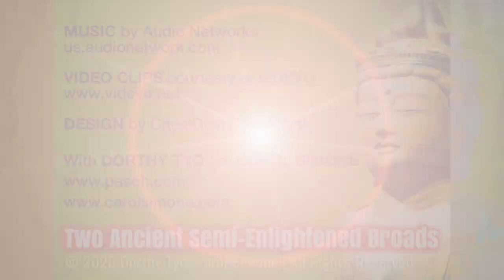WELCOME! TWO ANCIENT SEMI-ENLIGHTENED BROADS | Dorthy Tyo and Carol Simone | WISE WOMEN WEDNESDAYS!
Welcome to this new YouTube series! Enjoy this introduction to schmoozing about life and beyond with Two Ancient Semi-Enlightened Broads (wise women). These two sages will inspire you to explore a more creative vision for your life.

EPISODE 1 | Dorthy and Simone welcome you to hang out in their private offices as they ponder the possibilities of knowing true freedom  by not being “at the effect” of the outer world and by exploring our inner world. And, boy, do they have the goods to take you there — like the mystical voice of tarot and the many other soul-opening tools.

Over the years, so many of you have asked Dorthy and Simone for teachings and insights on how to forge paths to inner peace, especially during this historical time. They are delighted to be here now and invite you to join them for this YouTube series.

They are here for you!

Together, Simone and Dorthy have worked in the fields of hypnotherapy, meditation, shamanism, intuitive counseling, tarot, astrology, numerology, Chinese Energetic Medicine, NLP, and much more for thirty-five years and worked with over 70,000 people! To put it simply, it feels like they’ve seen it all!

Join our adventure every Wednesday to learn some new tools on how to relax, self-explore, release negative thoughts and energies, and thrive in this ever-changing world — and beyond.

"TWO ANCIENT SEMI-ENLIGHTENED BROADS is our way of giving back. Here we get to share all that we've experienced in our workshops, private sessions, radio shows, and everyday life experiences…We’re “schmoozing” with humor, a touch of wisdom, and our deep sense that everyone longs to know themselves at a more meaningful level." — Dorthy and Simone